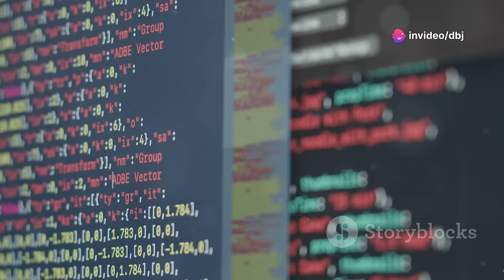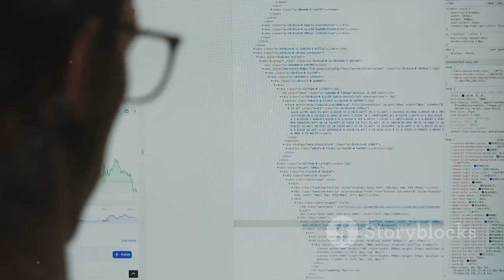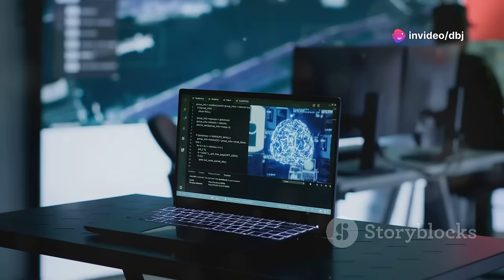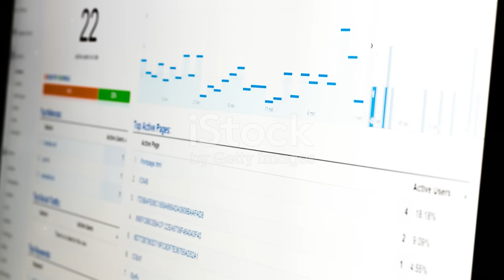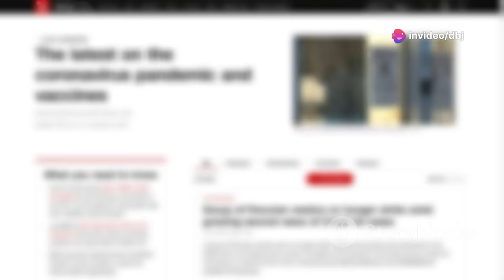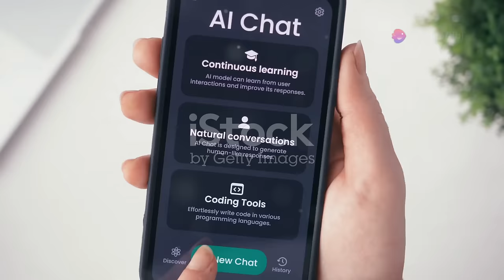The Future of Web Development: AI Revolution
Discover the future of web development with the AI revolution in this groundbreaking video. Learn how artificial intelligence is shaping the way we create websites and applications.